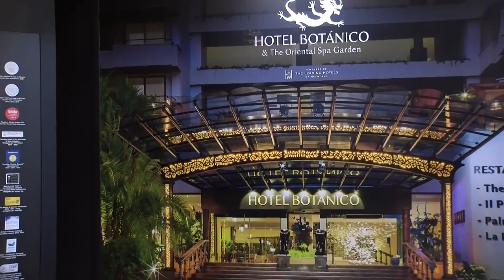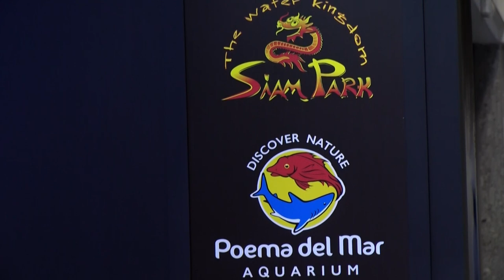➡️🛫 FITUR 2024 | Canal 10 televisión 📺 | Grupo Loro Parque